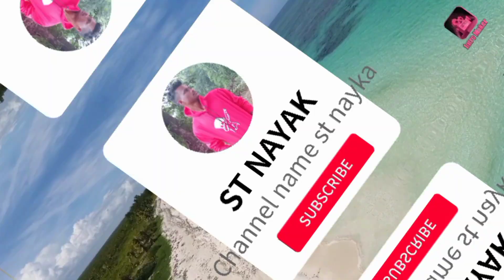Mast Anej Pura puri maj Masti kada ge. Bapla Anej re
Mast Anej Pura puri maj Masti kada ge
 Bapla Anej chalau Huy Lena

Bardhanpur Bapla Anej

Chandepur Bapla Anej

# chandipur Bapla Anej #

# Bapla Anej Bardhanpur #

#  Bapla Anej maj Masti kada ge #

# St nayk vlog #

# Bapla Bariyat Bardhanpur #